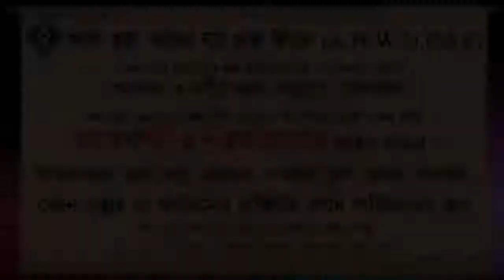স্ত্রী যদি ফরজ গোসল না করে তাহলে করণীয় কি ᴴᴰ┇শাইখ বশির বিন আব্দুল্লাহ